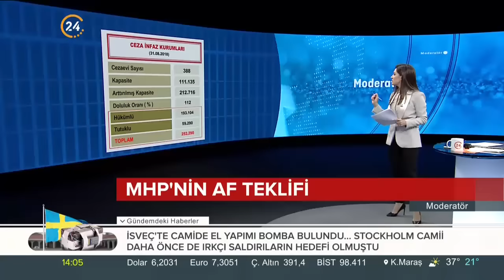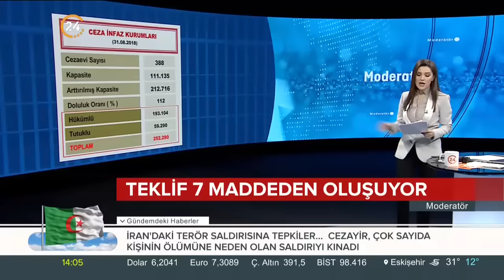MHP'nin af teklifi neyi içeriyor?